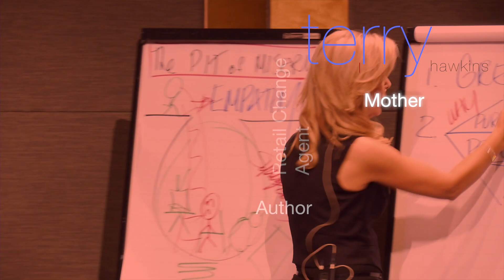Terry Hawkins: TerryTV: Back Off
Great salespeople consistently BUILD TRUST!